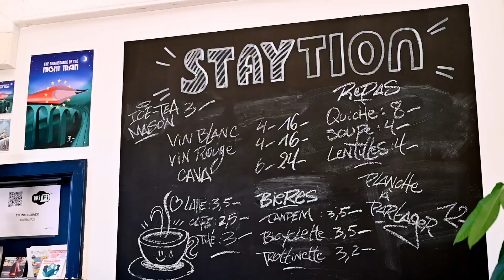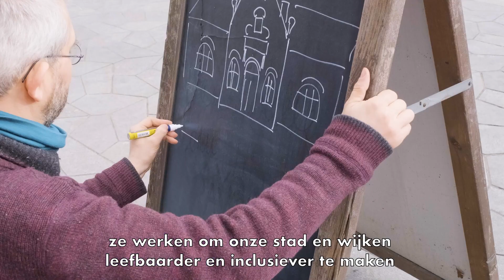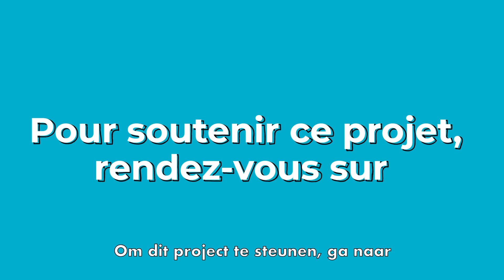Campagne de mobilisation - We Care Festival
Vous souhaitez en savoir plus et soutenir ce projet ?

Avec le soutien de la COCOF, Be Planet propose de faire connaître et soutenir une quinzaine de projets de transition écologique et solidaire bruxellois portés par des associations ou collectifs de citoyens en leur offrant la possibilité de réaliser une campagne de mobilisation et de les accompagner tout au long du processus notamment par des formations collectives.